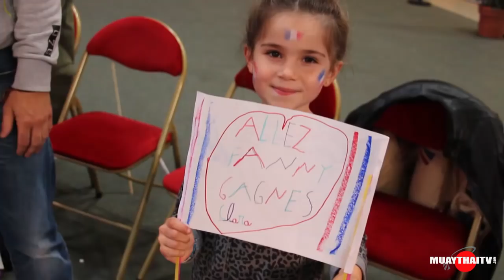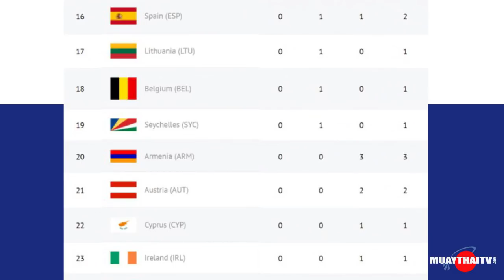IFMA European Muaythai Championship 2017 - DAY 6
21/10/2017 - Paris